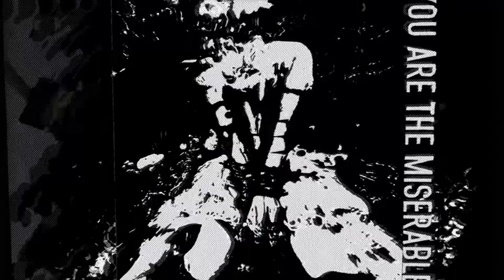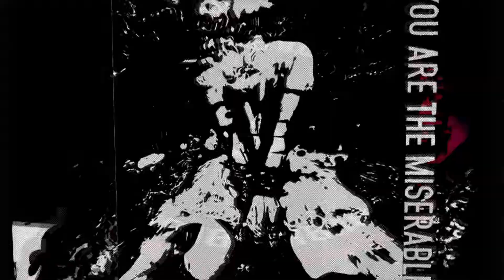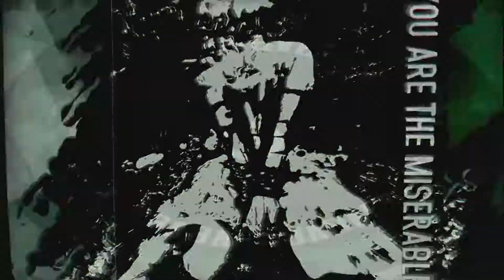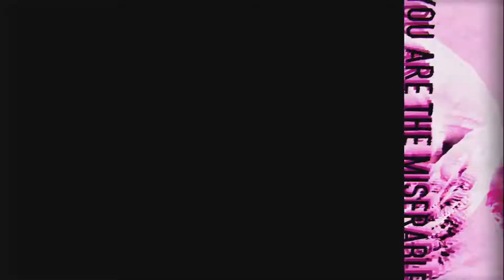t+pazolite & Laur - You are the miserable. (Harpist remix) | [BGA/ANIMATION]